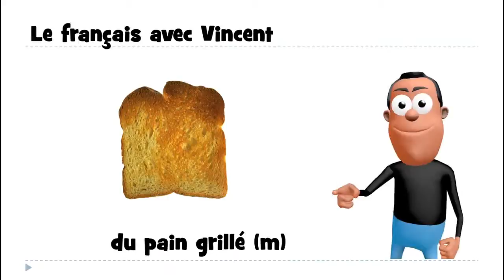Aprenda francês # Estudar francês # 1 mot # du pain grillé